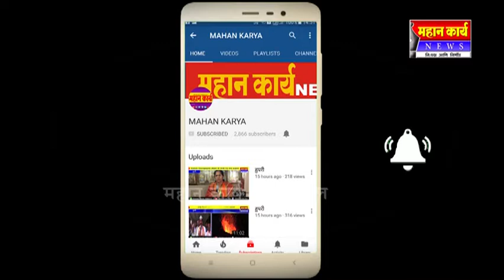कर्नाटक विधानसभा निवडणुकीतील प्रचार तापला : पंतप्रधान नरेंद्र मोदीही घेणार प्रचारात उडी